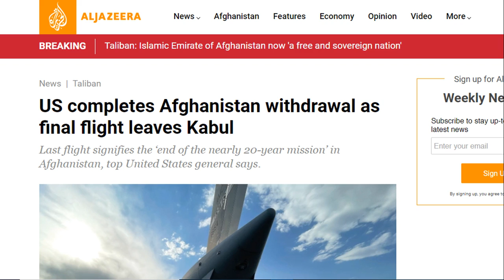US completely exits from Afghanistan